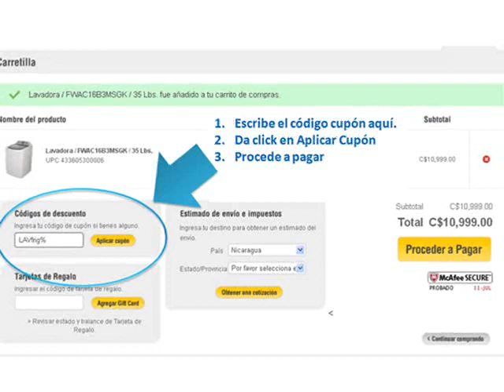Cómo comprar con cupones - La Curacao Online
En este video te explicamos los pasos para comprar con cupones de descuento en La Curacao Online.